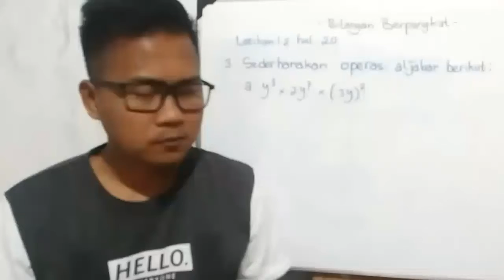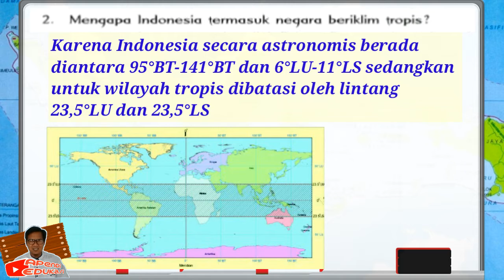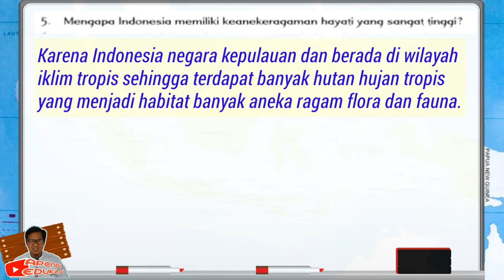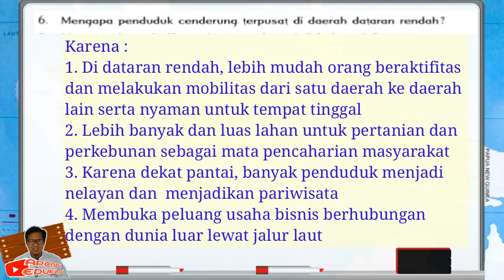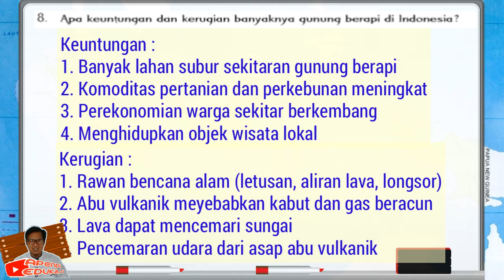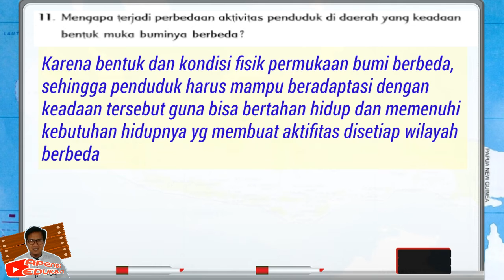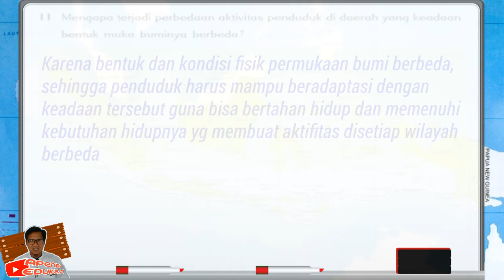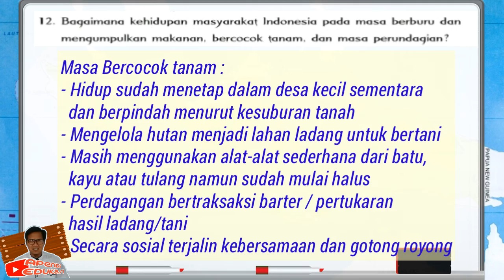IPS kelas 7 | Uji Pemahaman Materi Tema 1 Kekayaan Alam Indonesia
Assalamu'alaykum.. Hai edufrens..di video kali ini kaka ngebahas pelajaran IPS kelas 7 dari Buku Paket Kutilas Tema 1 Uji Pemahaman Materi Keadaan Alam dan Aktifitas Penduduk Indonesia. Semoga membantu belajarnya kalian...